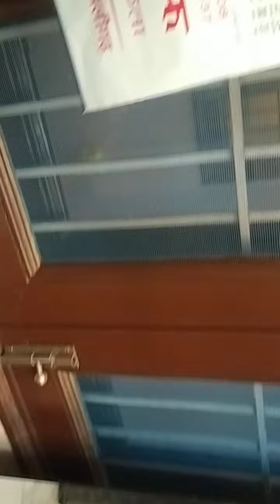22 November 2022